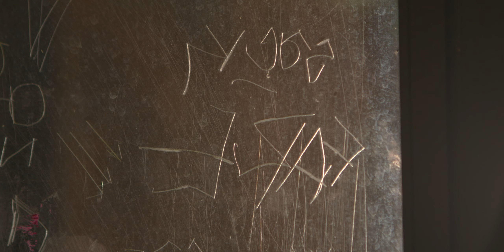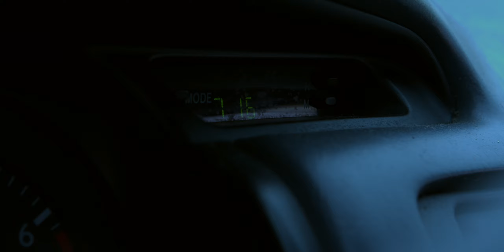Pretty Deadly by Strange & the Familiars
Video from Jordan Henline at 88.8 Films
Shot in Portland Oregon at at My Vice Food and Spirits
with Mark Powers, Barrett Stolte and Julie Beth Joachims
Written by Stephanie Strange
Recorded at Yellow Room Recording by Tim Karplus with Kelly Clifton, Jean Mastaler, Mark Powers, and Mark Bowden
Album Cover Art by Mercy McNab

Thank you to My Vice Food and Spirits for allowing us to shoot at your location!